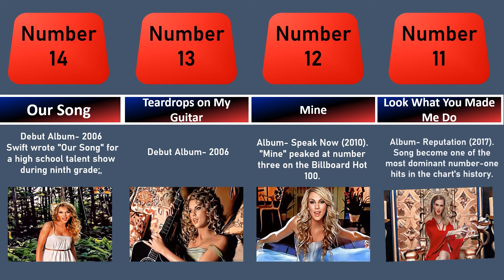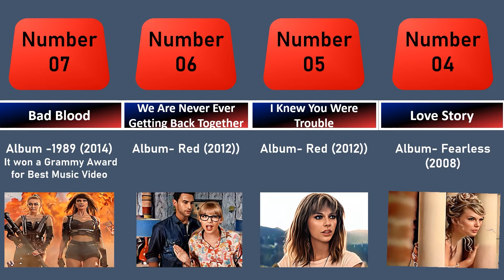Top 20 Taylor Swift songs